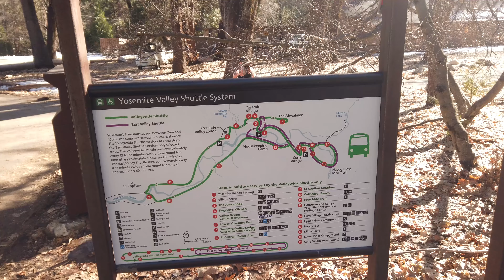Winter 2023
Big Sur, Yosemite & Fresno